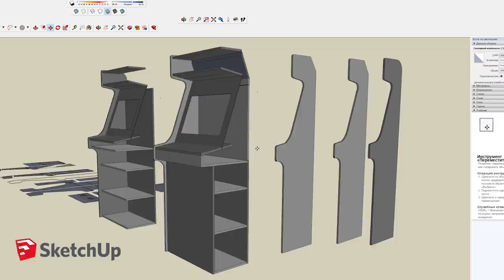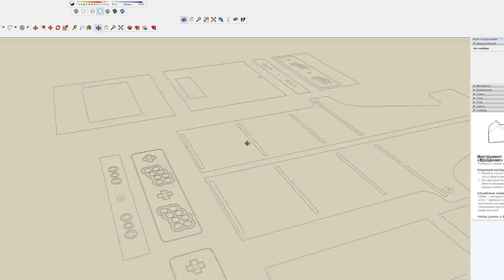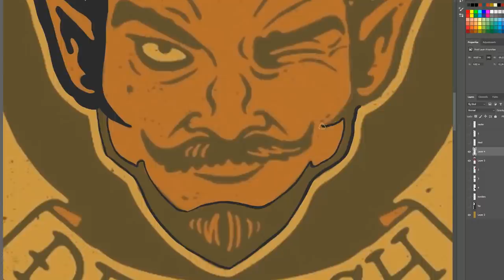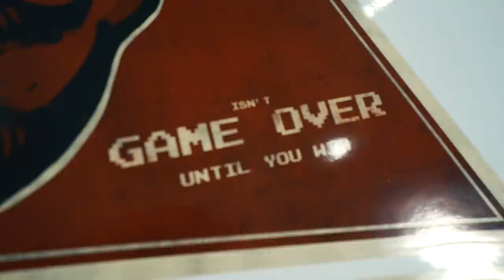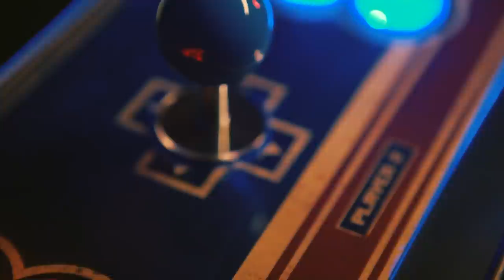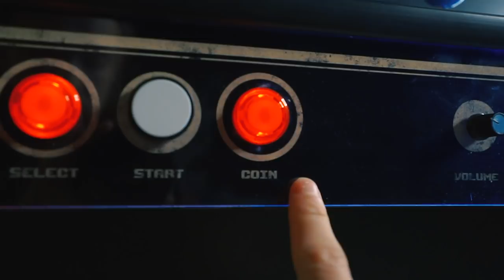Я Сделал Аркадный Автомат! 55x55, Exile, Coffi Уже Заценили!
В этом эпизоде ДелайПикчи о том как я сделал аркадный автомат своими руками себе домой с кучей игр. sega, nes, snes, psx, psp, arcade, mame и многое другое! Exile, 55X55 и Coffi уже заценили!

МУЗЫКА ИЗ МОИХ ВИДЕО + 2 Месяца в подарок!

ost. Bad (I'm Better) by Katrina Stone (AamityMae), ID by Nate Rose (Polymath) Artlist.mp3,Monkey Funk by Yanivi (Yanivi) Artlist.mp3,Night Driveway by Max Herve